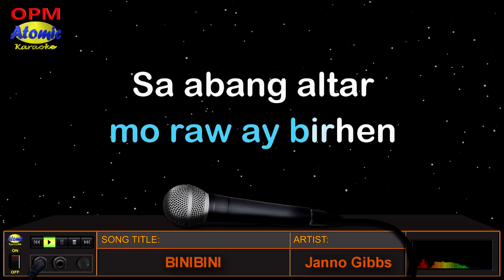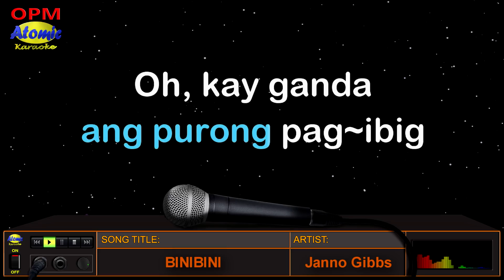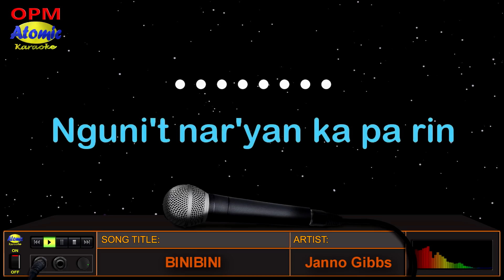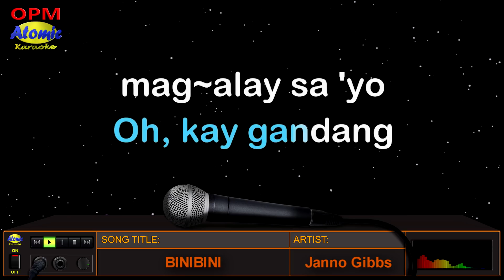BINIBINI - Janno Gibbs (HD Karaoke)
Ang awiting "Binibini" ay unang pinasikat ng OPM band na "The Rainmakers".  Ito rin ay ginawan ng version ni Janno Gibbs at umani rin ng suporta sa mga tagapakinig ng musikang Pinoy.

_______________DETAILS:__________________
Music artist: Janno Gibbs
Video created by: Atomic Karaoke
Layout and Design created by: Atomic Karaoke